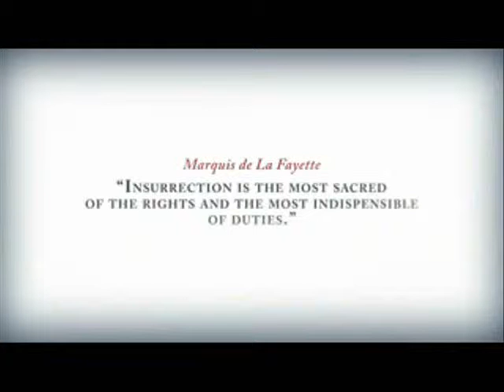assassin's creed trailer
just something i made for fun when the game came out and I had this song stuck in my head